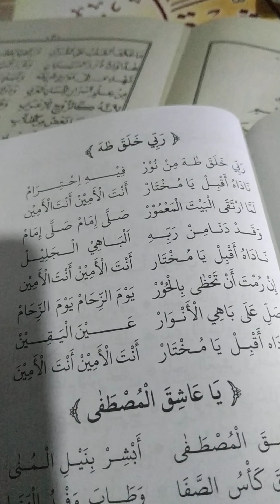robbi kholak thoha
sacreb ya temen, surban channel